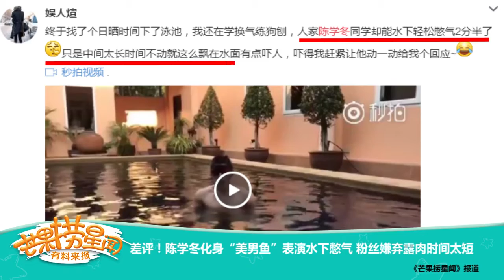《芒果捞星闻》 Mango Star News:陈学冬化身“美男鱼”水下憋气【芒果TV官方版】